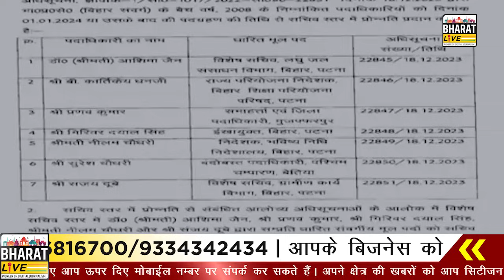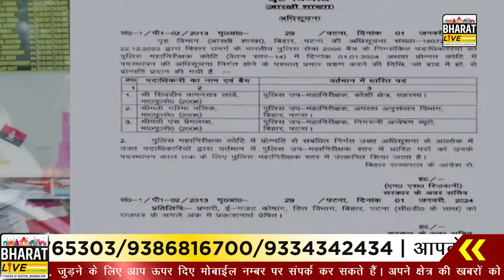Big Breaking ! सरकार बदलने से पहले नीतीश ने बड़े अधिकारियो का करवा दिया तबादला